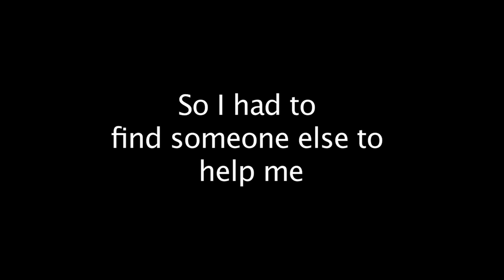Joel and Jac...KARA play Dead Space | Rooster Teeth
Jack refused to play any more games with Joel, so he brings in Kara to help kill some Necromorphs in Dead Space!